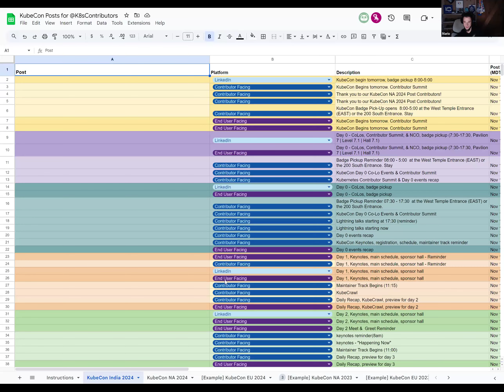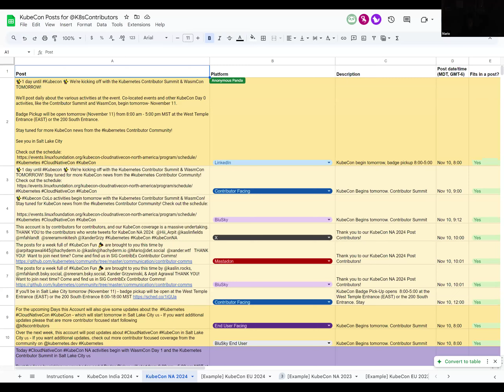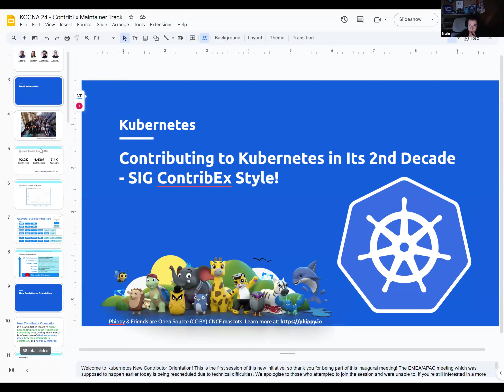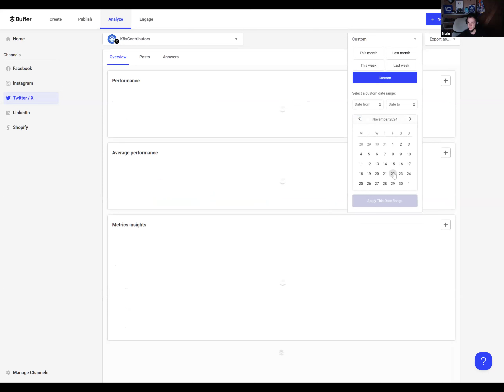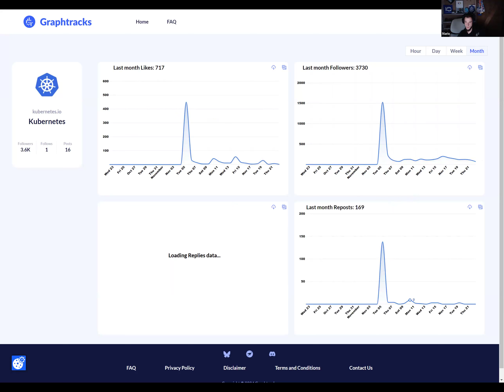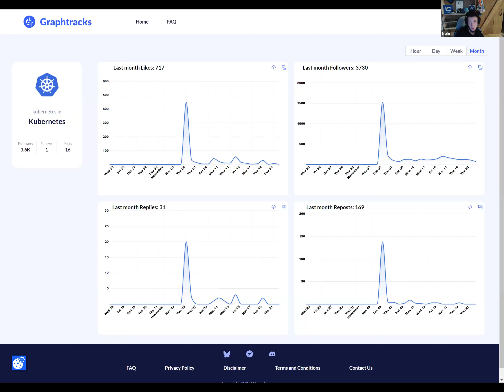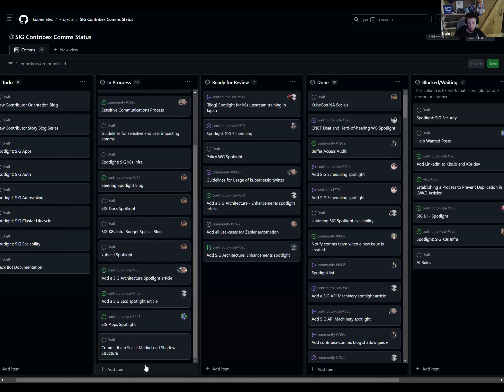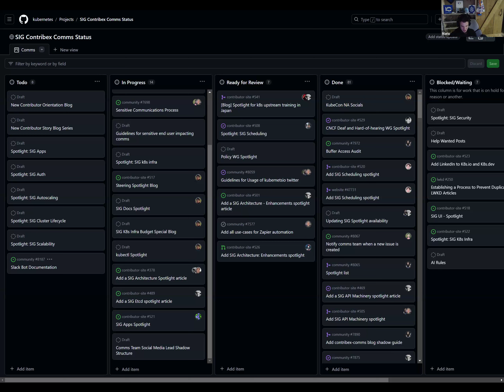[SIG ContribEx] Weekly Contributor Comms Meeting for 20241122